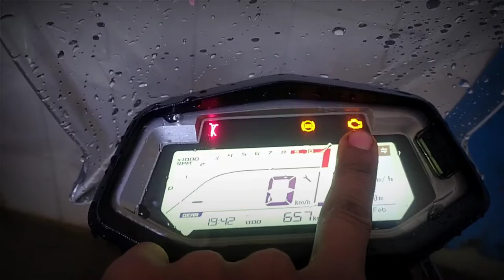hero xpulse 200 4v,hero xpulse 200 4v review,xpulse 200 4v